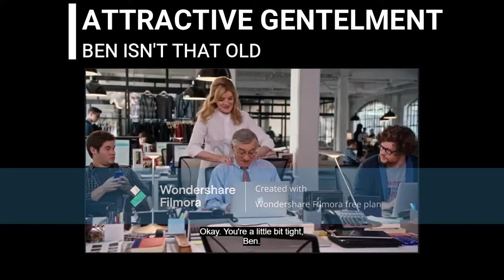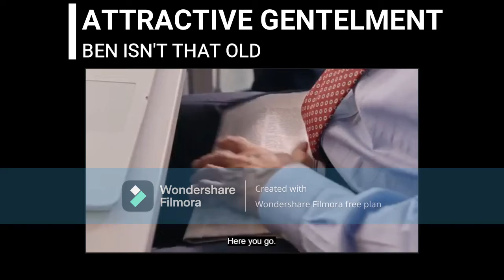How an old man attracts a woman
- A piece of The Intern: Seventy-year-old widower Ben Whittaker has discovered that retirement isn't all it's cracked up to be. Seizing an opportunity to get back in the game, he becomes a senior intern at an online fashion site, founded and run by Jules Ostin.
- Experience never gets old